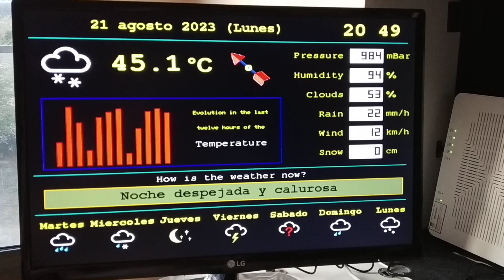Weather station with Annex32 on ESP32-S3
Source code on the Annex RDS Wifi forum